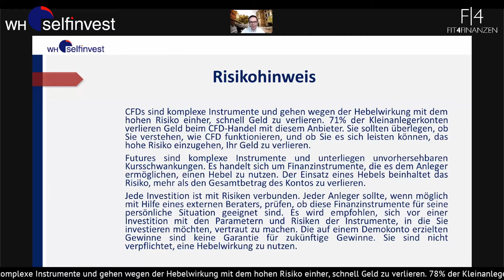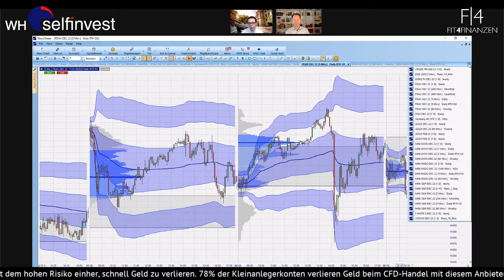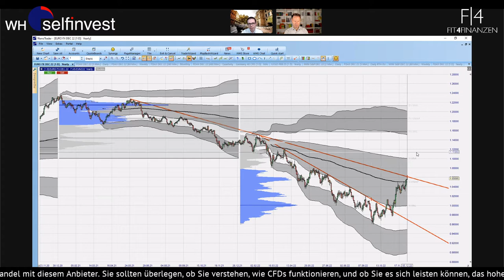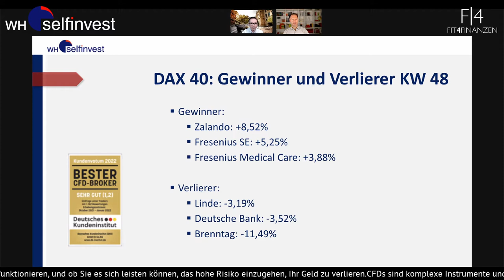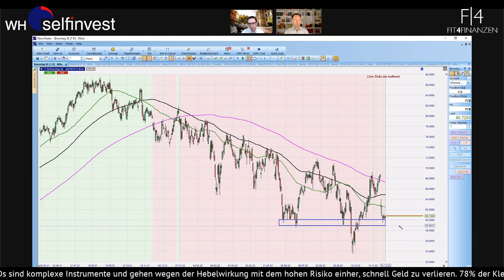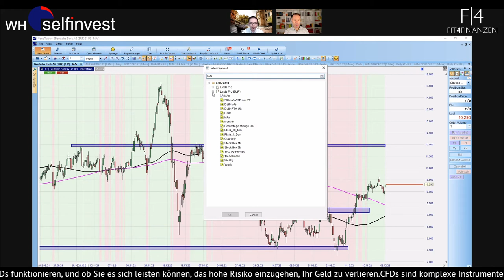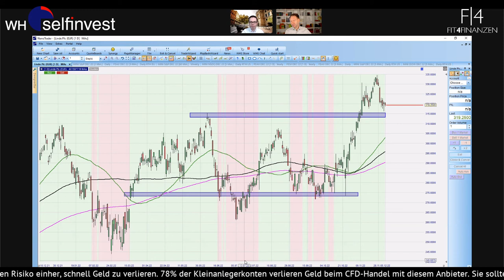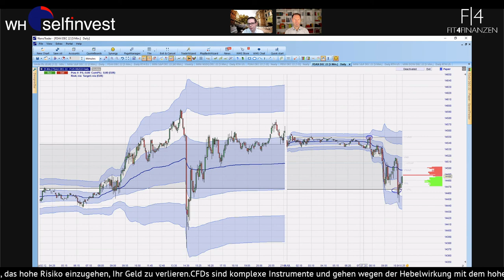Aktienanalyse und Märkte zum Wochenstart 📈 Puma, Zalando, Brenntag 📉 NanoTrader-Chartanalyse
Der DAX startete in diese Woche etwas leichter und orientiert sich erst einmal auf der Unterseite. Die Vorwoche brachte keine Entscheidung, ob wir ein Ende der Konsolidierung sehen oder gar einen Trendwechsel. Weder der DAX noch der Dow Jones zeigten auf Wochensicht eine starke Veränderung an.

Im Vorfeld war der DAX schon 8 Kalenderwochen in Folge mit einem Plus aus dem Handel gegangen. Insbesondere die Rede von Jerome Powell und der US-Arbeitsmarkt sorgten für Bewegungen an den Märkten, die wir uns hier gesondert mit dem Nanotrader ansehen.

Welche Marken sind im aktuellen Chartbild nun wichtig und ab wo ist das Momentum gebrochen und wieder mit nachhaltig schwächeren Kursen zu rechnen? Hierbei ist vor allem das Volume Profile interssant, welches wir in die Chartanalyse mit einbeziehen.

Roland Jegen analysiert dies mit dem Tool des NanoTraders.

Einzelwerte aus dem DAX waren neben den Gewinnern und Verlierern der VOrowche die Brenntag, die Puma, Zalando, Deutsche Bank und Linde.

Roland Jegen legt dabei seinen charttechnischen Fokus auf Unterstützungen und Widerstände. Daraus ergeben sich potenzielle Chancen für unser Trading.